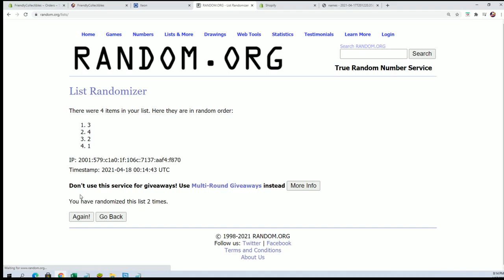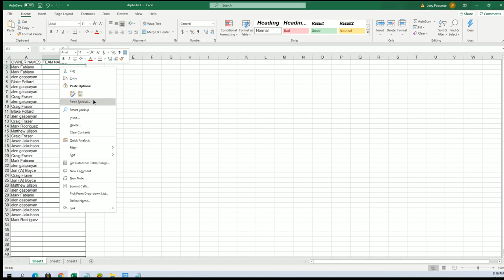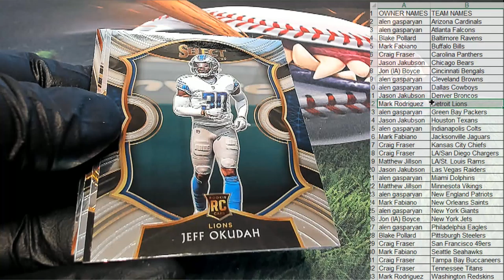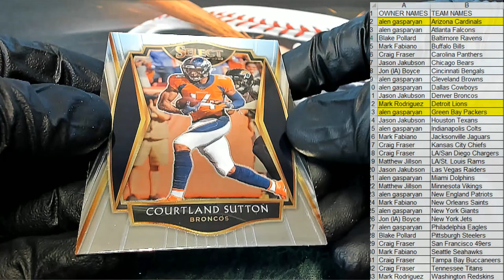2020 Panini Select Football ID 20SELECTFB241